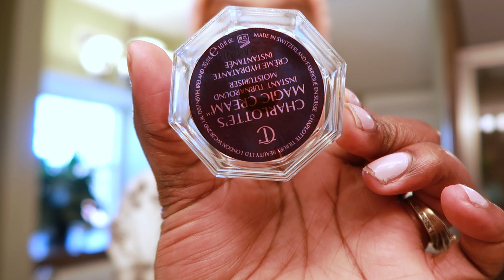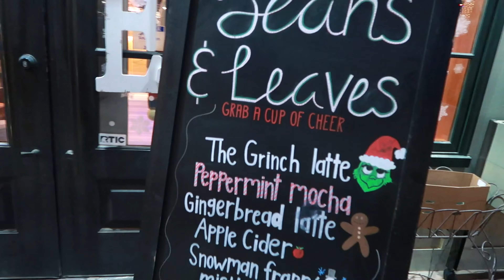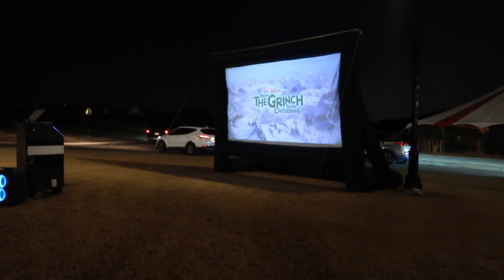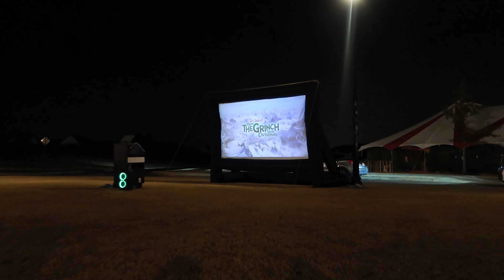WEEKLY VLOG | thanksgiving week, shopping, family time, The Grinch movie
Hey guys! This thanksgiving week and we all enjoyed ourselves. Thank you for clicking this video, I hope you enjoy!!!

📸 CAMERA EQUIPMENT
Vlogging→ Canon G7 X II
Photography→ Canon EOS 5D Mark IV